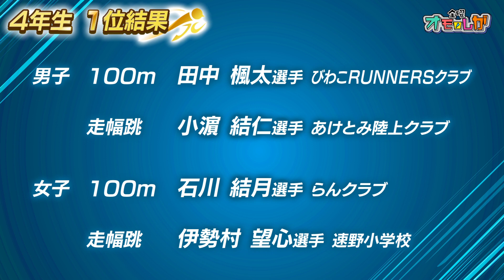“日清食品カップ”第３８回滋賀県小学生陸上競技交流大会【金曜オモロしが】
びわ湖放送(BBC)で毎週金曜日 18：55～20：20
びわ湖放送(BBC)で放送している、「金曜オモロしが」のweb動画です。
今、滋賀県民が知りたい情報を桂三度が生放送でお届け！
オモローてためになる番組です！

2022年7月22日放送

６月末に開始された「日清食品カップ 滋賀県小学生陸上競技交流大会」の様子をお届けしました。